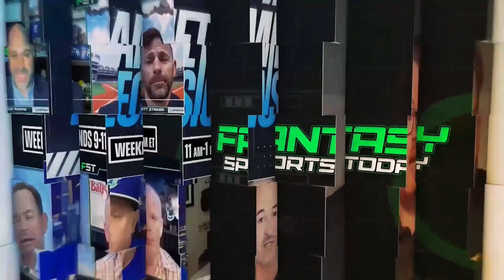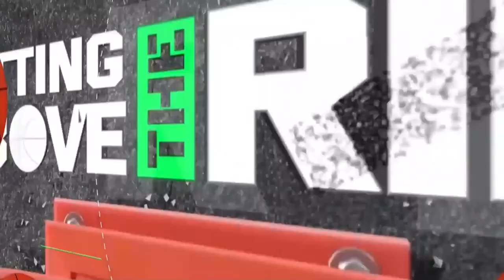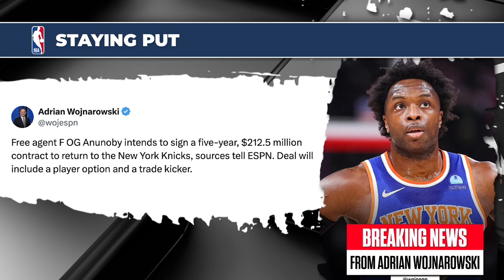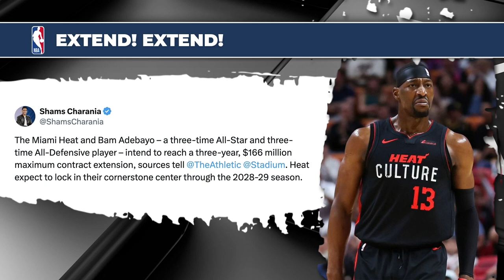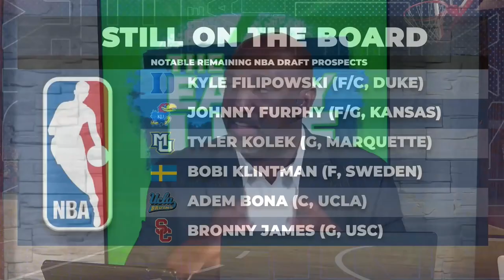In-Depth NBA Draft Recap: Pick Reactions, Team Fits, & More | The Early Line Hour 2, 6/27/24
Ben and Donnie are joined by special guest James Young throughout the hour to recap the first night of the NBA Draft and some of the most notable picks from the opening round.